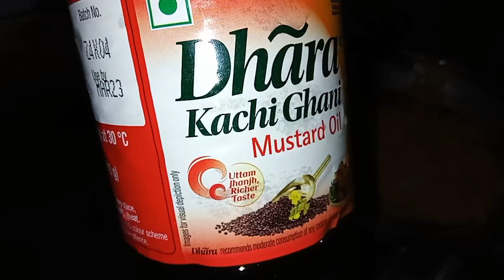प्याज़ के पकोड़े 😋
घर में आसानी से बनाएं प्याज़ के टेस्टी पकोड़े।